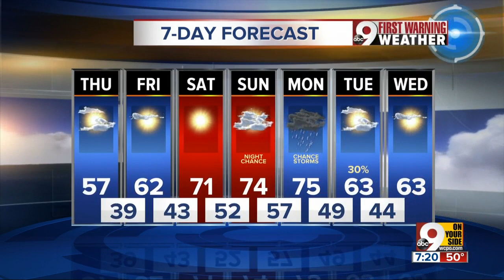Veteran Entrepreneurs Tour highlights veteran-owned buisnesses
Matt Demaris, Veteran Entrepreneurs Tour Event Organizer, talks about the event Saturday at 50 West Brewery, from 1 p.m. to 4 p.m.  Matt Demaris, Veteran Entrepreneurs Tour Event Organizer